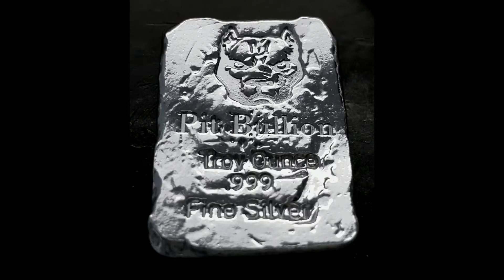Female Detectionist Shout Out!!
Poured Silver and Antiqued Coins - Rounds - Bars

Forum.  Created for youtube and instagram.  Make Deals Safer, Buy, Sell, Trade and Interact For Free!!!